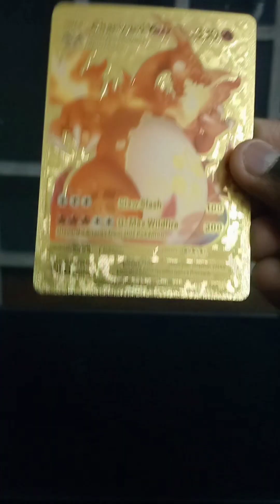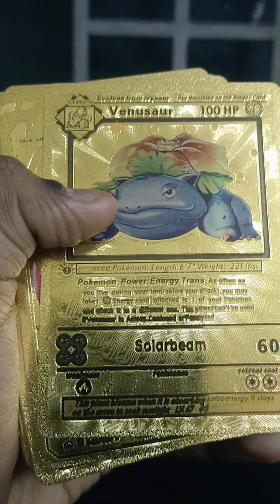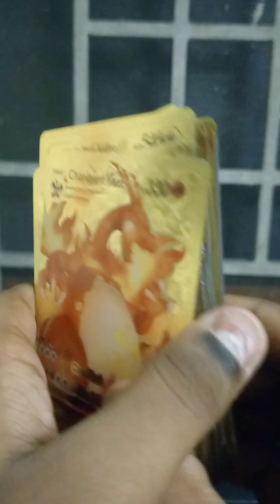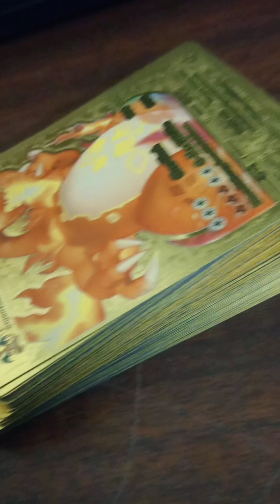unboxing gold Pokemon cards |Poke'mon fans